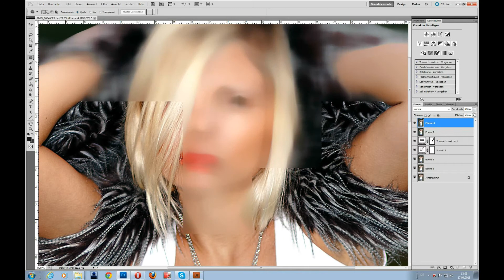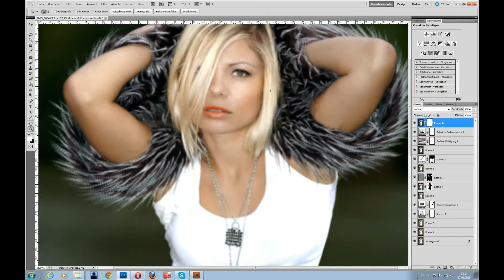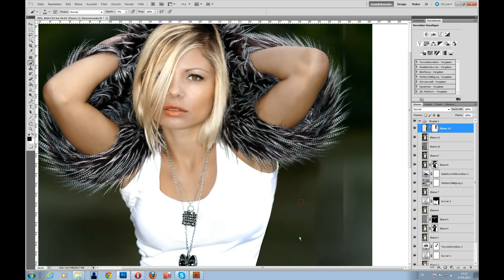уроки по обработке фото фотошоп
Tel:06341/942525